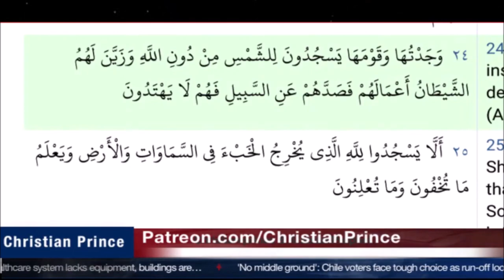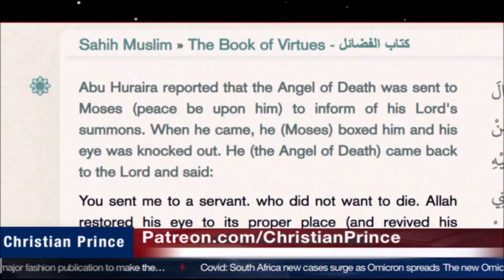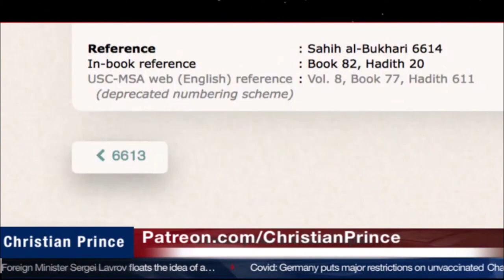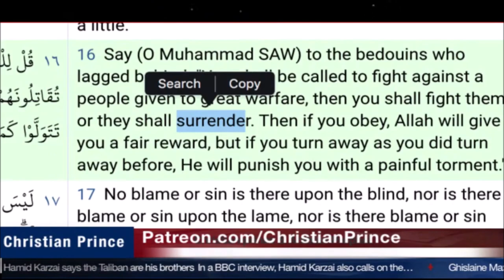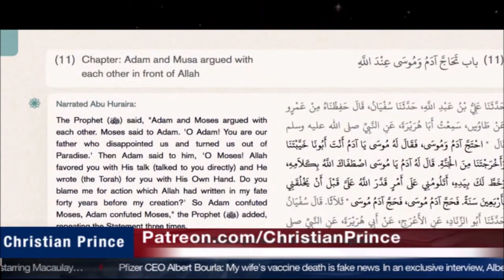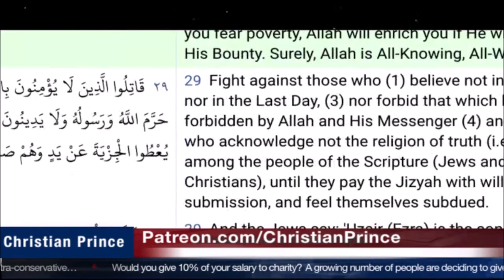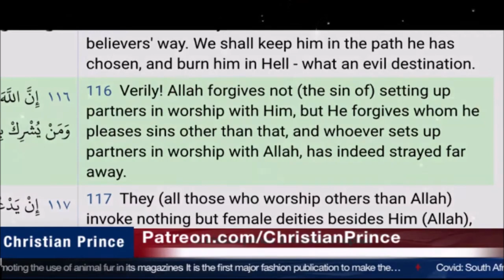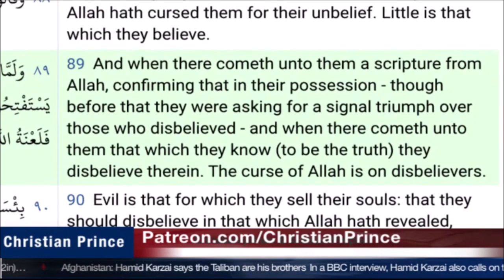Christian Prince Re-Runs: The Hindu god Rama, Part Two: Who Made the Quran? Destiny & Callers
Here CP Addresses a number of Islamic concerns, Lifestyles, and the collapse of nations.